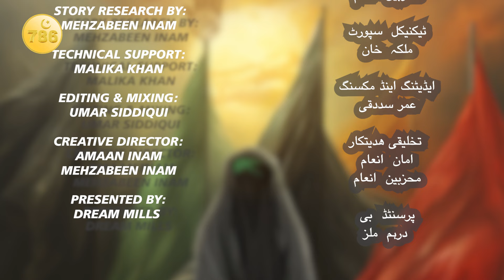Waqia e Karbala HD | वाकिया ए कर्बला | وا قعہ کربلا | Imam Hussain (AS) Shahadat | Episode 5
This video describes the lessons for humanity that  where derived from the battel of Karbala at 680 AD these events changed the course of Islamic history and are alive in the hearts and minds of billions of Muslims all over the world so join us in rediscovering and learing from the events of this tragic historical event that remains a milestone in human history

اس ویڈیو میں انسانیت کے لیے اسباق کو بیان کیا گیا ہے کہ 680 عیسوی میں کربلا کی جنگ سے حاصل ہونے والے ان واقعات نے اسلامی تاریخ کا دھارا بدل دیا اور دنیا بھر کے اربوں مسلمانوں کے دل و دماغ میں زندہ ہیں، لہٰذا اس کو دوبارہ دریافت کرنے اور سیکھنے میں ہمارا ساتھ دیں۔ اس المناک تاریخی واقعے کے واقعات جو انسانی تاریخ میں سنگ میل کی حیثیت رکھتے ہیں۔

Karbala Ka Waqia" Hazrat Imam Hussain as Shahadat | حضرت امام حسین علیہ السلام کی شہادت کا مکمل واقعہ کربلا کا میدان | कर्बला के मैदान में हज़रत इमाम हुसैन (अ.स.) की शहादत की पूरी घटना
امام حسین شہادت
इमाम हुसैन की शहादत
کربلا کا واقعہ
कर्बला की घटना
The incident of Karbala
کربلا کی جنگ
कर्बला की लड़ाई
۱۰ محرم
10 मुहर्रम
History of Karbala
Martyrdom of Imam Hussain
Shahadat Imam Hussain as
Karbala ka Pura Waqia
10 Muharram Complete Story Karbala
کربلاکیخونچکانی (Karbala Ki Khoon Chkani)
امامحسین (Imam Hussain)
کربلاکیجنگ (Karbala Ki Jung)
اسلامیفلم (Islami Film)
ایماناورقربانی (Iman Aur Qurbani)
کربلاکیوراثت (Karbala Ki Warasat)
کربلاکییاد (Karbala Ki Yaad)
امامحسینکیفلم (Imam Hussain Ki Film)
کربلاکیآگ (Karbala Ki Aag)
روحانیتاورقربانی (Roohaniyat Aur Qurbani)
करबाला (Karbala)
इमामहुसैन (Imam Hussain)
करबालायुद्ध (Karbala Yudh)
इस्लामिकफिल्म (Islamic Film)
करबालाकीधरोहर (Karbala Ki Dharohar)
इस्लामिकइतिहास (Islamic Itihas)
करबाला (Karbala)
ऐतिहासिकनाटक (Aitihasik Natak)
करबालाकीयादें (Karbala Ki Yaadein)
इमामहुसैनकीफिल्म (Imam Hussain Ki Film)
Karbala Ka Safar
karbala ki jung ki kahani
real story of karbala,battle of karbala
Jung e karbala
Waqia ahelebait
Waqia karbala
Nehre furat
Maidane karbala